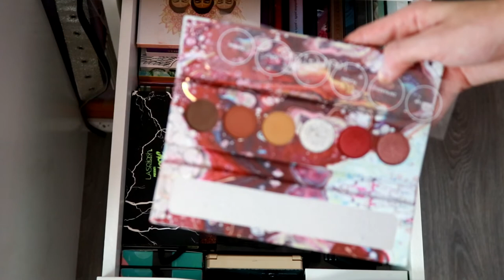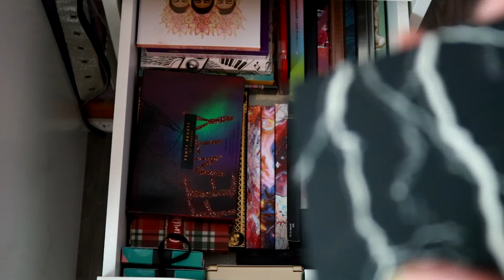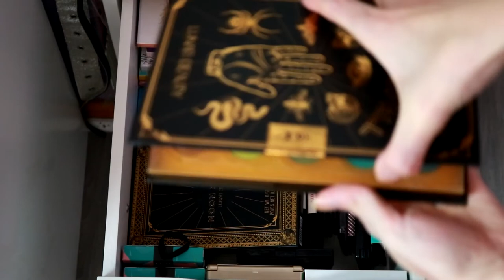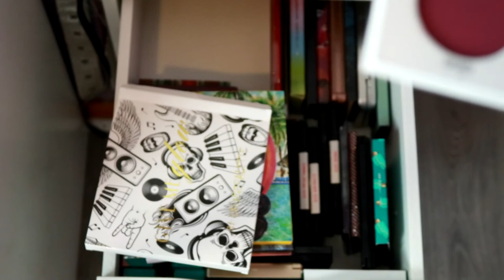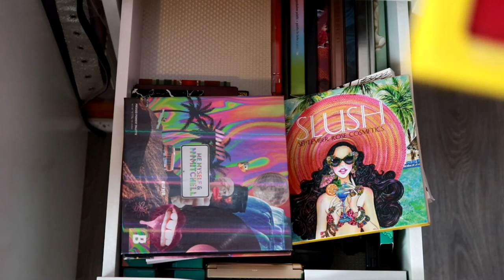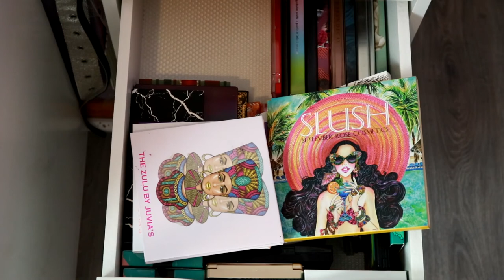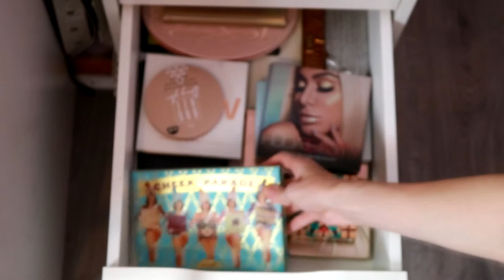Whats In My Drawers? Makeup Collection Pt2 Glitter, Pigments, Liners, Cheeks & Alll the Palettes!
Check Here For All The Makeup Details!!!
Hey everyone!
Welcome back to part 2 of my makeup collection and it's another long one! This for my is all the fun stuff I get to play with and the drawers I get the most excited about opening. I'm gonna show you all my colour products like glitters, pigments, blush, highlighters & contour and all of my eyeshadow palettes which I feel is everyones favourite to see.
I hope you all enjoy this video and seeing a little bit into my long accumulated makeup collection. Xx

Drawer Organisers